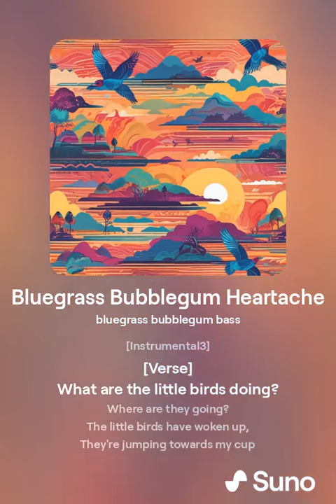Morning t'You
Wake up in the morning glows
The cock crows,
The sun shows,
Enters its golden path
Take morning bath
Wake up, wake up
And choose your cup.

Good morning, dear sunshine,
Open your eyes thine
Open your window.
And freshen the pillow.
Our dog is running around,
Running up and down the mound.

What are the little birds doing?
Where are they going?
The little birds have woken up,
They're jumping towards my cup
They thank the Creator for the silent night?
They do it right to his delight.